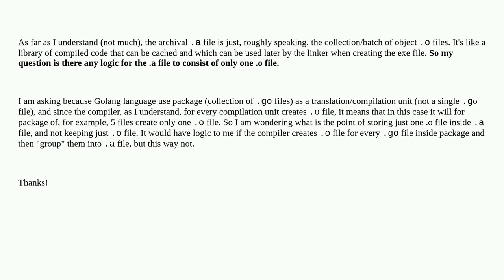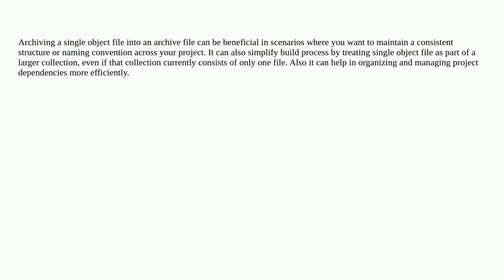Softwareengineering: Is there any logical reason to "store" just one object file (.o) into archiv...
Is there any logical reason to "store" just one object file (.o) into archival file (.a)?

A special thanks goes out to the awesome community

  go compilation compiler